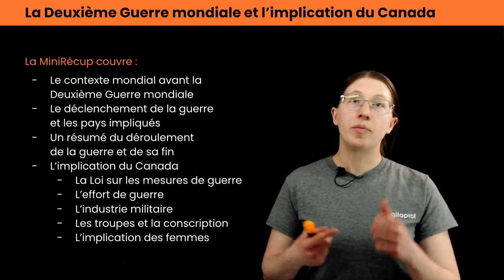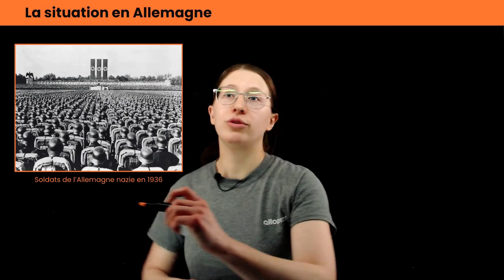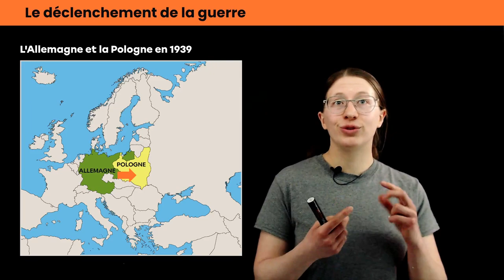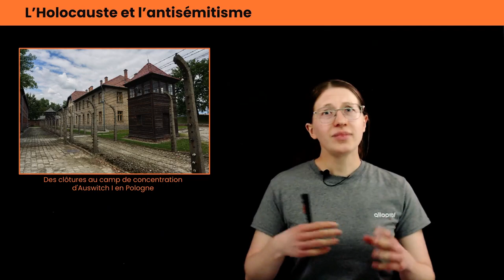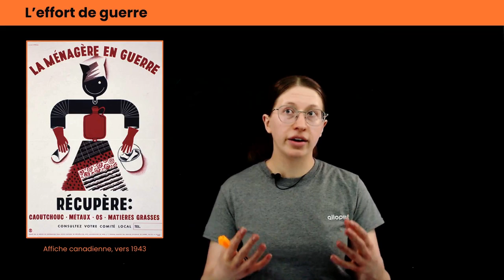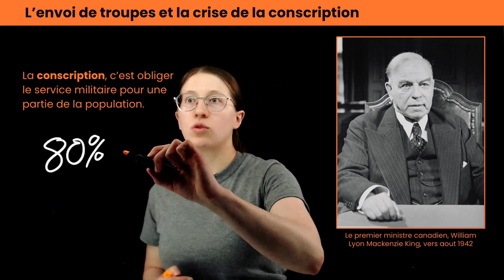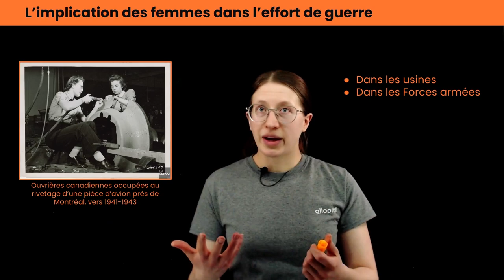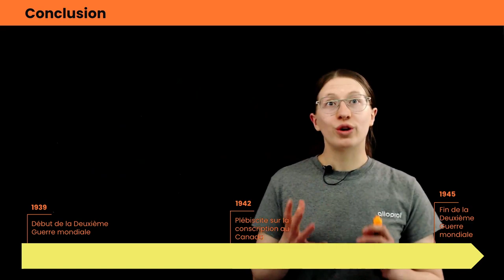Le Canada entre 1896 et 1945 - La Deuxième Guerre mondiale | Histoire | Alloprof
Quels sont les principaux impacts de la Deuxième Guerre mondiale sur le Canada?

Marie-Ève fait une synthèse du module « Les nationalismes et l’autonomie du Canada » en abordant le contexte mondial autour de cette guerre, son déclenchement, son déroulement ainsi que l’implication du Canada.

Cette vidéo est chouette, mais sa version interactive est encore mieux.

Références des éléments externes (images, musique, etc.)

Everett Collection, Shutterstock.com

Ivan NL, Shutterstock.com

Bibliothèque et Archives Canada. (vers 1943). La ménagère en guerre récupère : caoutchouc, métaux, os, matières grasses : Effort de guerre canadien et campagne de sensibilisation à la production [image en ligne].

Bibliothèque et Archives Canada. (vers 1944). « Allons-y...Canadiens! » : campagne de propagande de guerre [image en ligne].

Bibliothèque et Archives Canada. (vers 1942). Le très honorable W.L. Mackenzie King, premier ministre du Canada de 1921 à 1930 et de 1935 à 1948 [image en ligne].

La Presse. (vers 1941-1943). Femmes dans l'industrie de guerre au Canada [image en ligne]. Bibliothèque et Archives nationales du Québec.

Walter Cicchetti, Shutterstock.com

Chapitres :
0:00 Présentation du contenu
1:17 La Grande Dépression
2:54 Montée du fascisme et du nazisme
3:49 Situation en Allemagne
6:08 Déclenchement de la Deuxième Guerre mondiale
6:30 Forces de l’Axe et forces alliées
7:36 Holocauste et antisémitisme
8:47 Implication du Canada
9:15 Loi sur les mesures de guerre
10:36 Rationnement
11:24 Industrie militaire
12:20 Envoi de troupes et conscription
15:12 Implication des femmes
15:50 Fin de la guerre dans le monde
16:15 Fin au Canada et démobilisation
18:48 Conclusion